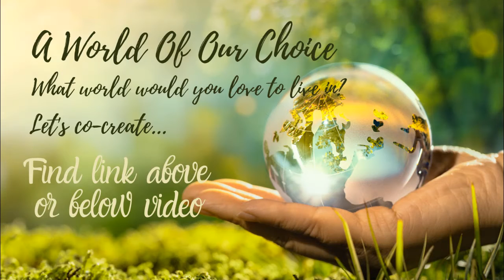We only create what we believe possible - do you believe world peace and global cooling possibel?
Excerpt of the webinar: What a wonderful world - can you see it?